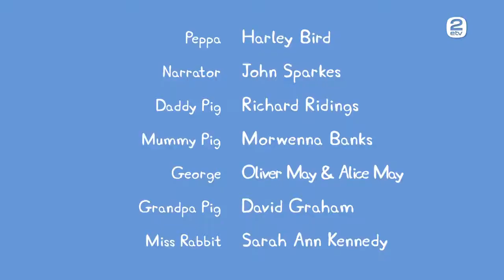Põrsas Peppa - Preili Jänese takso